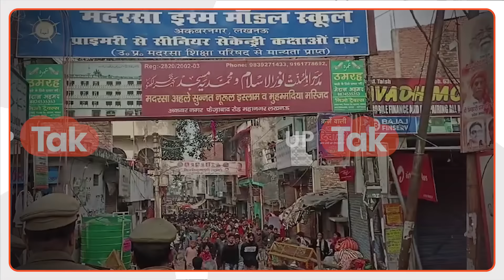Akbarnagar Bulldozer : जैसे ही अकबरनगर में चालू हुआ बुल्डोजर, हुआ तगड़ा बवाल..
अकबरनगर एरिया पूरी तरह से छावनी में तब्दील हो चुका था। इस एरिया की तरफ आने वाले दोनों तरफ के रास्तों को पूरी तरह से बंद कर दिया गया था और ट्रैफिक को कुकरैल बंधे पर डायवर्ट किया जा रहा था. अकबरनगर के अंदर एलडीए की आधा दर्जन से अधिक जेसीबी और पोकलेन मशीन नजर आ रही थीं। मौके पर हजारों लोगों की भीड़ जमा थी. एलडीए ने जैसे ही ध्वस्तीकरण की कार्यवाही शुरू की, नारेबाजी शुरू हो गई. काफी बवाल के बाद माहौल जब शांत हुआ तो हमारे संवाददाता ने वहां लोगों से बात की..